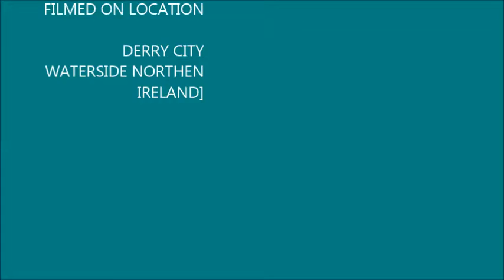WATERSIDE THE WALLED CITY DERRY :HD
WATERSIDE WALLED  DERRY :HD